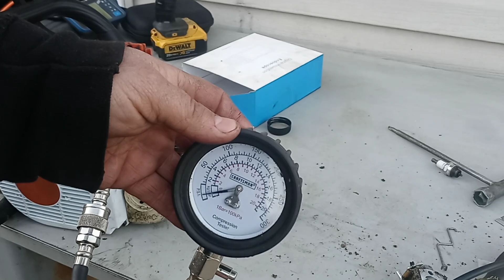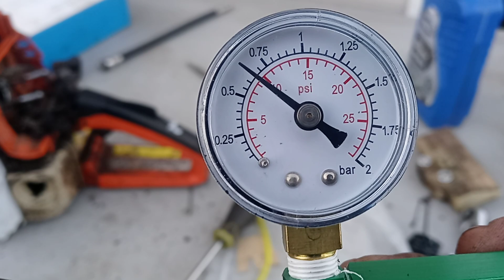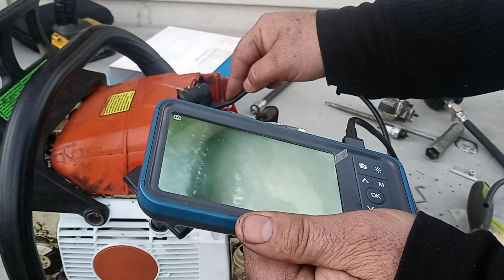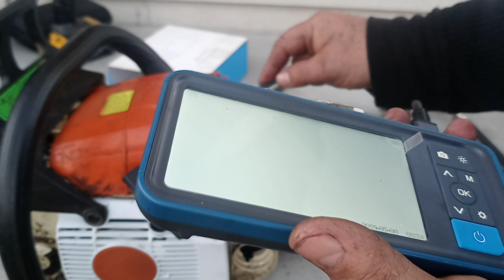(RDMJ): ¿Que Causa Alta Compresíon en una MOTOSIERRA? (Parte 1/2)